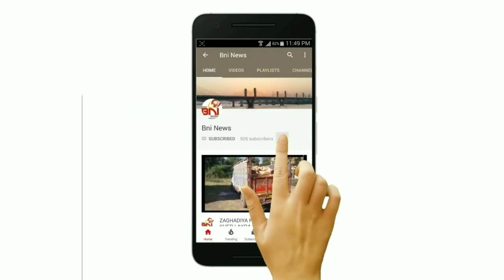Bharuch ARTISA Art Exhibition I BNI News